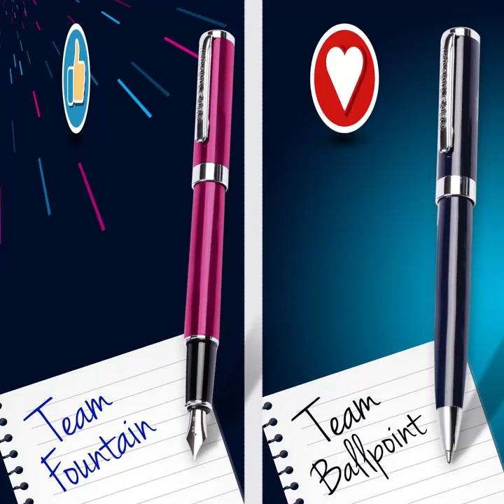Helix Oxford Fountain & Ball Pen